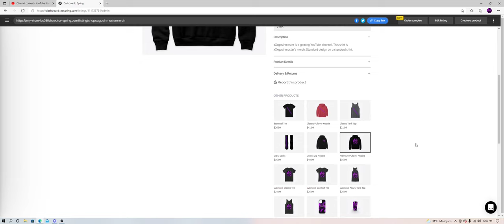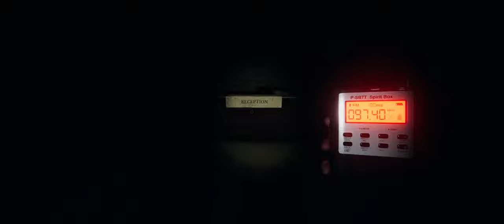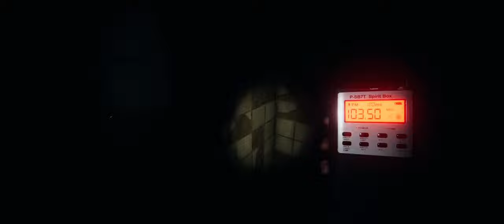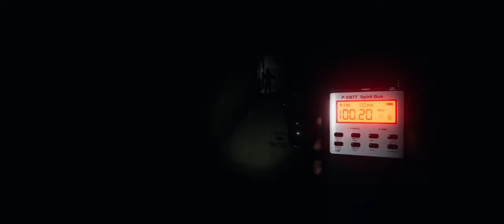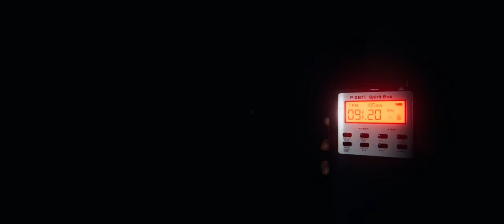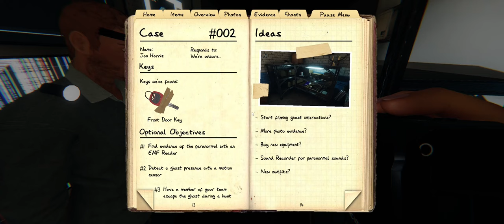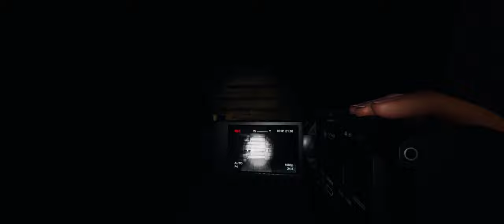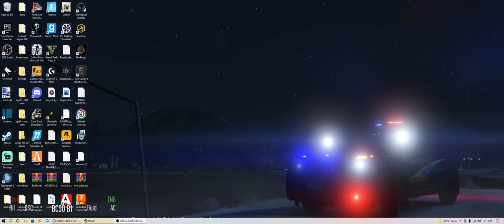Phasmophobia | Learning The Ways Of Fear....